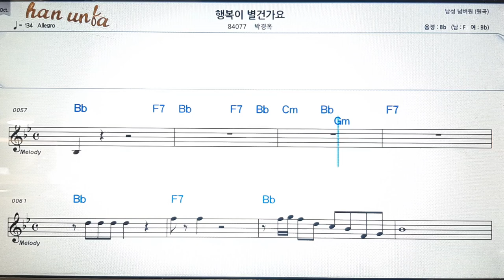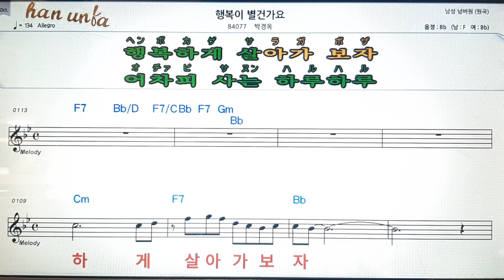행복이 별건가요/박경옥💋노래 반주*기타 코드 악보*가라오케💕Karaoke*Sheet Music*Chord*MR